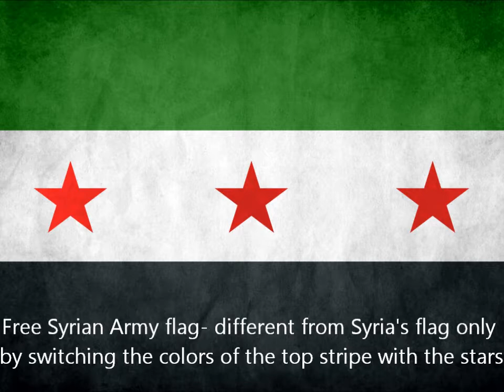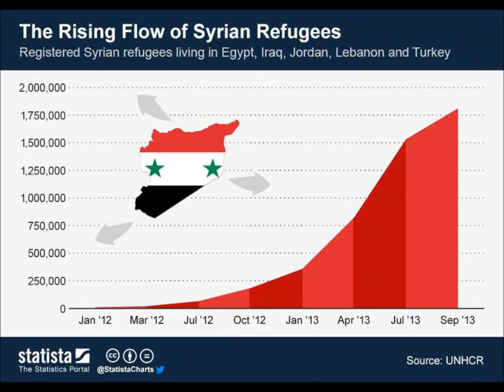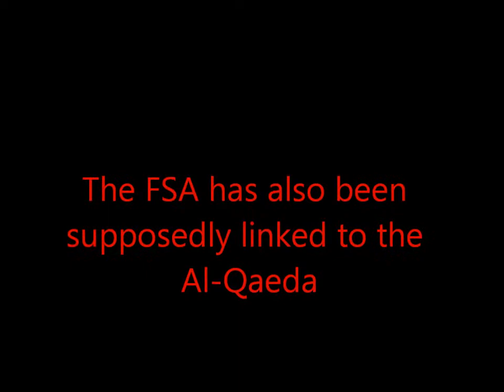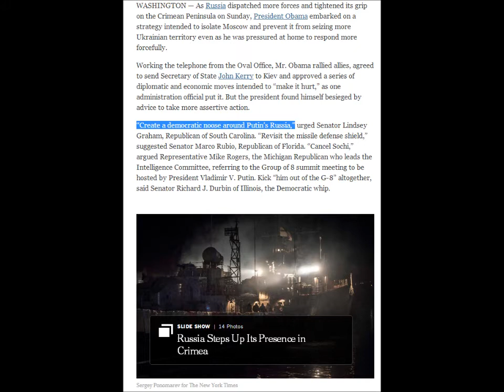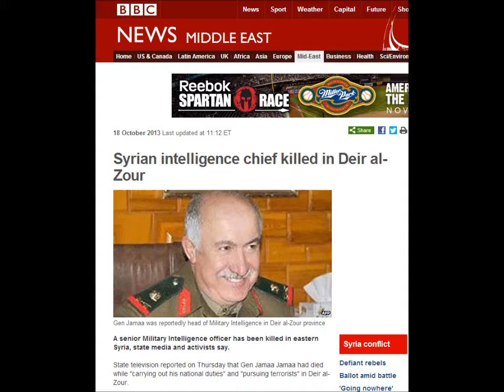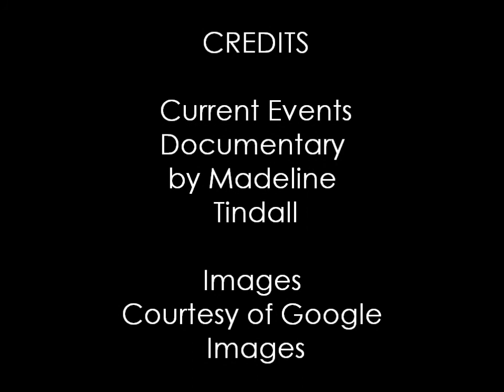Syria Documentary- Madeline Tindall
Here's the edited version of my documentary. It's much better than the other one so just don't watch the other one.